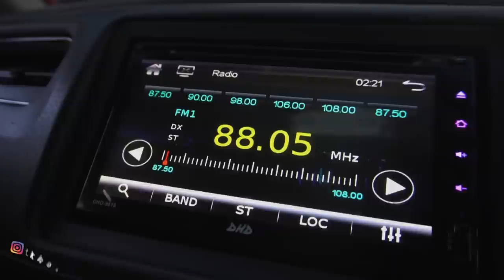Akhirnya Beli Mobil Juga ! Kasih Nama Apa ya ?